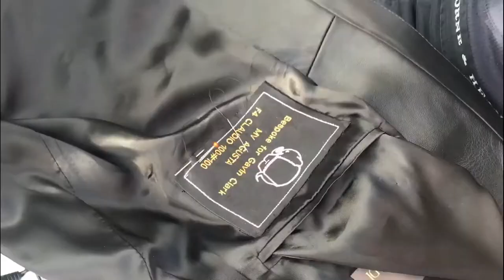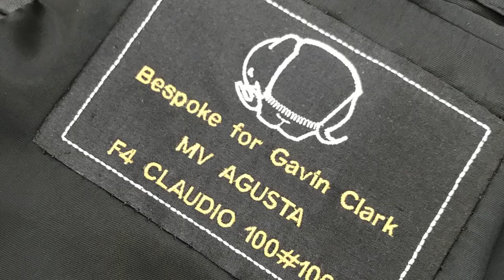Sneak Peek: Bespoke Processes Invisible Stitching Label Application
A short one today, showing a timelapse, invisible stitching application of a bespoke label onto the customer's jacket. We machine embroidered the label onto silk and pressed it to size and shape, to apply onto the silk lining below the inside pocket.

We hope you enjoy this little sneak peek into the embroidery studio